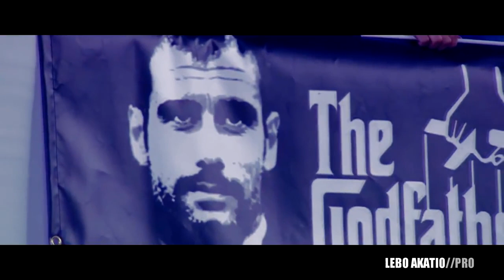Il sistema di Guardiola